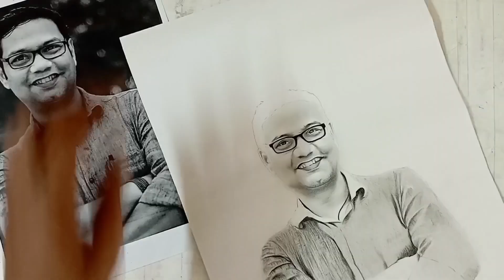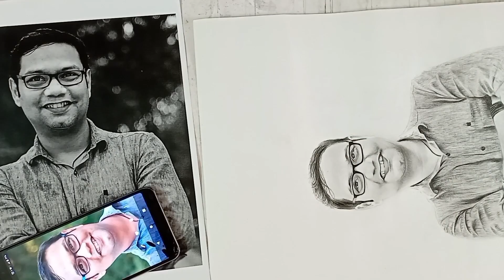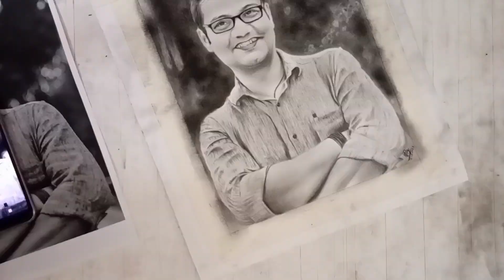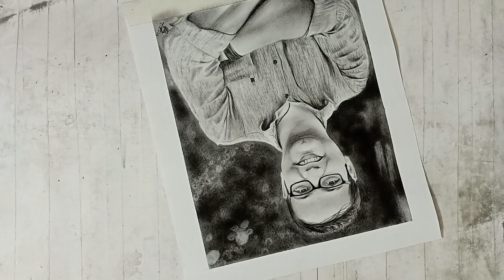Realistic Pencil Portrait Drawing with two pencils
In this video I did a realistic pencil portrait drawing using just two pencils